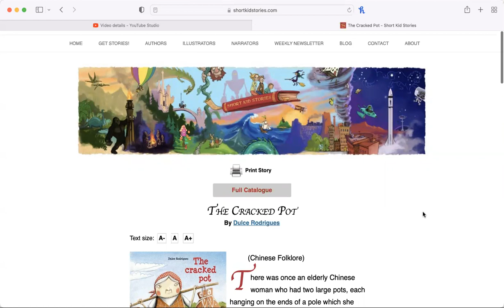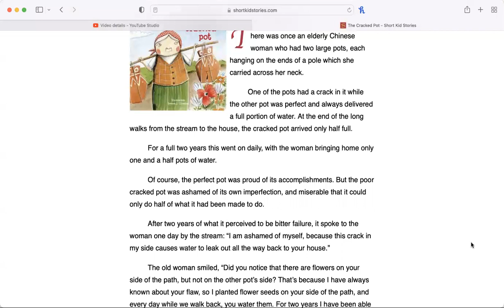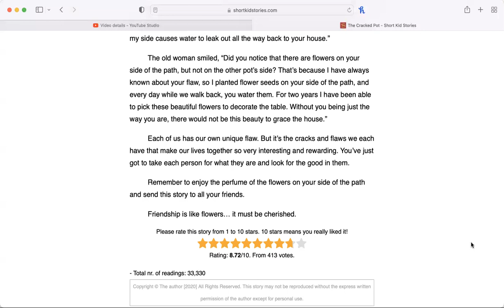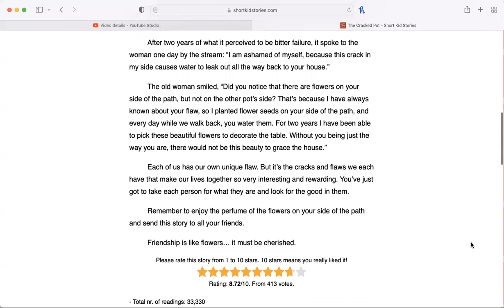Storytime: The Cracked Pot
This is a short story called "The Cracked Pot." It is Chinese Folklore.
Do you know what that means? Can you look up the word Folklore? Can you research other stories (Chinese folklore)?
After the story, see if you can you think of a  message that the author wants to tell us. What does the author want to teach us? Sometimes authors write stories to help us learn a lesson about life.

Maybe you would like to even try to write your own story and submit it to this website.

Reading: Listen to the story. Retell the story to a friend or relative. Think about the lesson the author wants to teach us. Discuss it and/or write about it. Leave comments or questions about this! Think about how the cracked pot feels in the beginning of the story and at the end of the story. What do you think about the woman?

Writing: Write your own story (narrative or fiction). Add to this story. What happens after the cracked pot realizes his talent!

Vocabulary: Are there any words you didn't know? Look them up, write down the definition. Make your own booklet of new words you learn.

Spelling: Are there any words you did not know how to spell? Practice them, create word art with each word. Leave comments or questions about this!

Separate video about this website to follow.

For parents of K-5 learners, homeschoolers, student teachers/new teachers

Go to our Google Classroom to respond to the video, or respond in the comment section below.

The activities can be modified for age/grade level, or to add ease or complexity to the activity.

This playlist is a series of short videos for parents/students to do quick activities during summer. Maybe they will help you think of other activities to do during the summer. They are also a quick way for me to engage with my students and their families during the summer, as well as spark ideas, activities and interest in math and language arts topics.

Summer learning, practice, and reinforcement doesn't have to be long periods of time or structured exercises. Keep thinking and learning while having fun:)